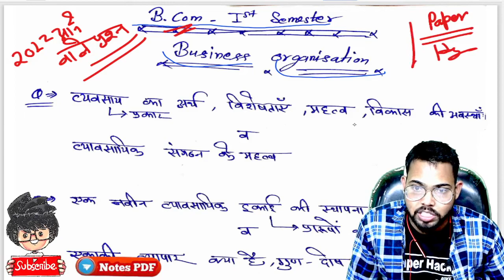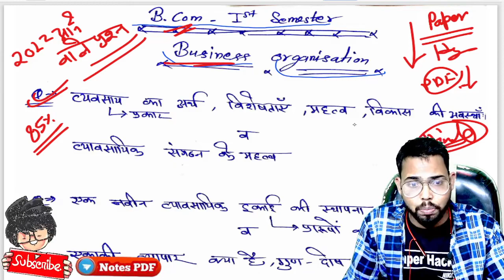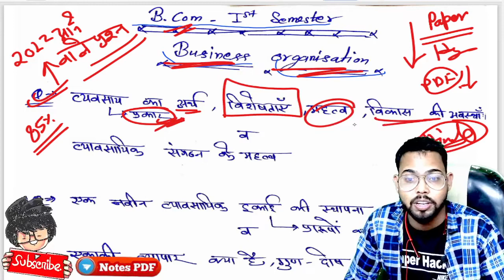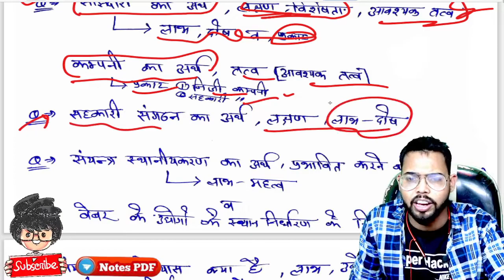VBSPU, B.Com 1st Semester Business Organisation important question 2022, By Suraj Raj sir